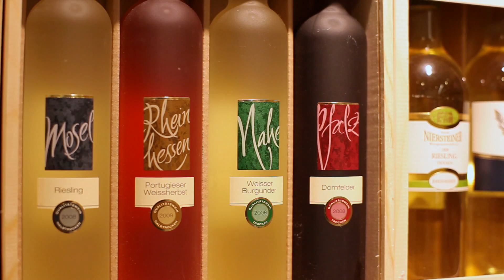LM2010 Edeka Simmel, Glauchau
Lieblingsmarkt 2010
Juryfilm Kategorie Wein
Kunde: burdafood.net
Produktion: Filmtailor